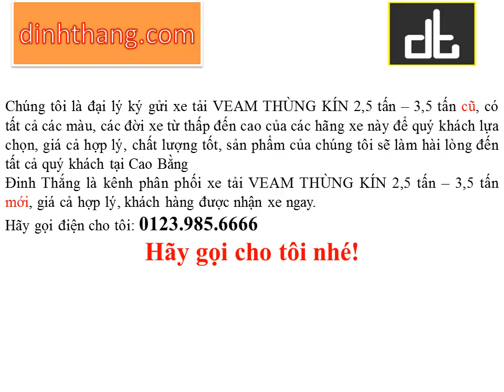Mua, bán ô tô mới-cũ xe tải VEAM THÙNG KÍN 2.5 Tấn và 3.5 Tấn tại Cao Bằng (01239856666)